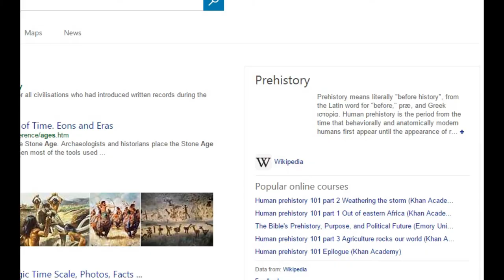TRADING AWAY ALL MY ITEMS?! - Animal Jam (91)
:OOO

Please keep in mind:
-I do not have any AJ accounts other than Littleuni
-I would let you guys know if I wasn't going to upload anymore
-Advertising, swearing, or any form of bullying in the comments aren't allowed and I'll hide all your comments on my channel
-Comments stating anything along the lines of "FIRST" will be deleted